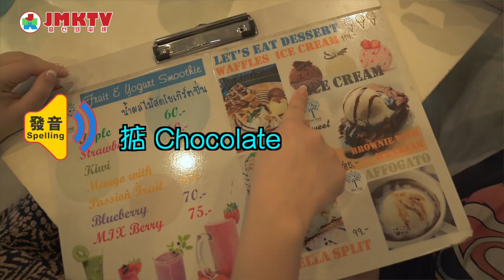【泰二代深度遊S1】EP02 泰國Cafe實戰泰文 Travel with Vita: Speak Thai at Thai Cafe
今集我們走進泰國Cafe教泰文，
活學活用，用泰文點單。
Use Thai ordering at Thai Cafe!

主持：泰二代 Vita，大春 Big Spring